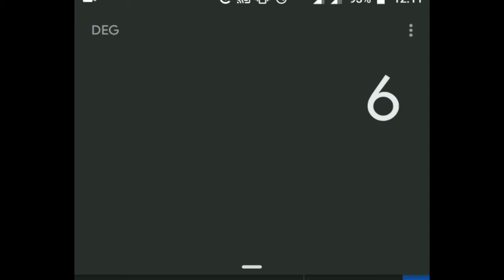ILLUMINATI IN FREE FIRE CONFIRMED ☑️ Newbie Evolution SMRithuL Gaming